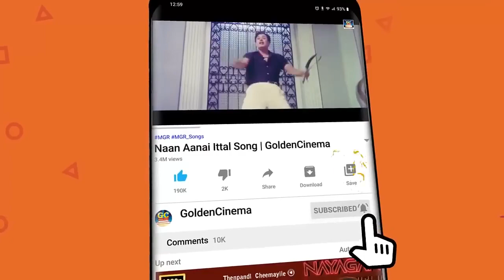டி.எம்.எஸ்-ன் பழைய சூப்பர்ஹிட் 10 தத்துவ பாடல்கள் | TMS Top 10 Thathuva Songs | TMS Hits | HD Songs